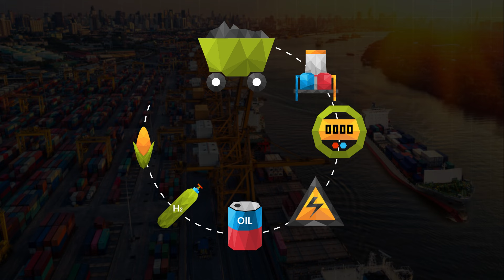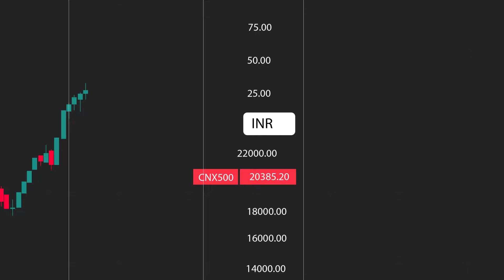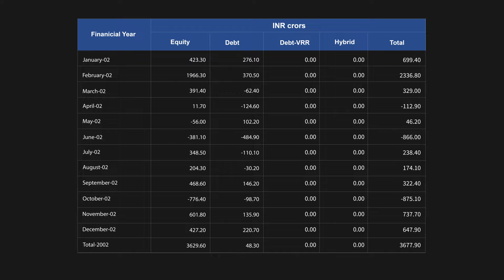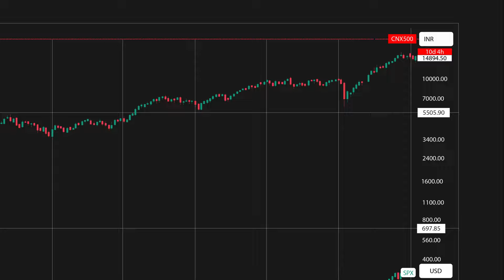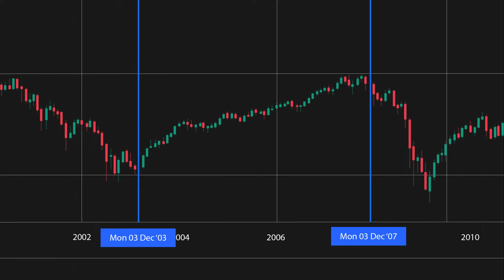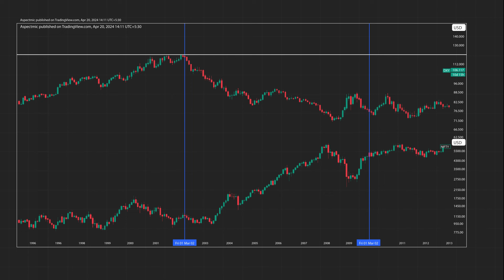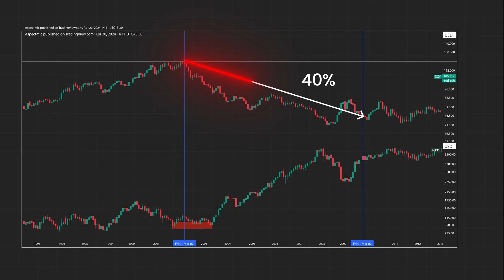Advanced Intermarket Analysis for Smart Traders - Part 3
🚨🚨Watch Now🚨🚨